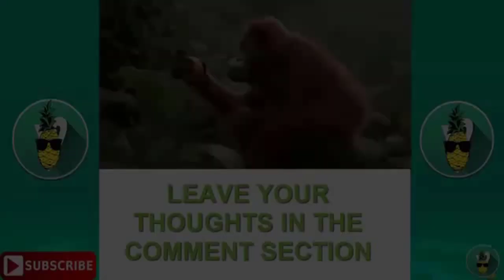BEST FAILS OF 2017 SO FAR | TRY NOT TO LAUGH